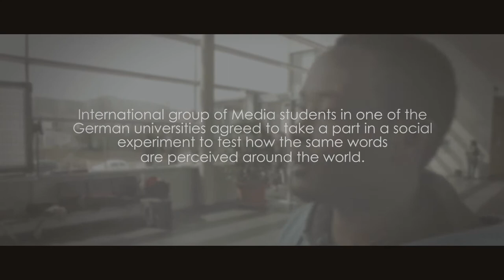Riga Summer School 2015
Find out more about applying for Riga Summer School 2015 - a summer program for journalists and documentarians, organized by the University of Latvia Application deadline is April 30, 2015. Don't miss it!